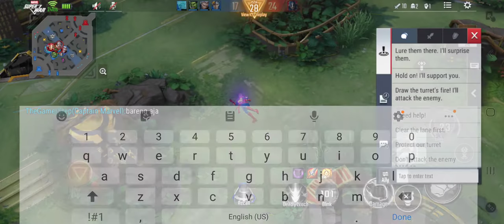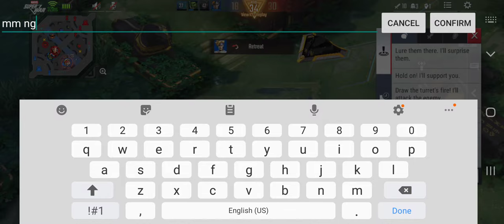Marvel Super War Gameplay Walkthrough Part 42 - Captain Marvel Quadra Kills MVP [iOS/Android]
Marvel's first MOBA game on mobile!

Marvel and NetEase Games have teamed up to deliver the most dynamic, eye-popping and faithful recreation of the Marvel Universe on the small screen. Get ready to explore more possibilities and experience the action like never before!

Iron Man vs. Captain Marvel, Spider-Man vs. Deadpool, X-Men vs. Avengers! Epic 5v5 real-time battles are about to shake the vast cosmos!

What are you waiting for? Grab your friends, form your ultimate squad and delve into the new and unknown Marvel MOBA-verse.

Battle Together, Heroes Forever!